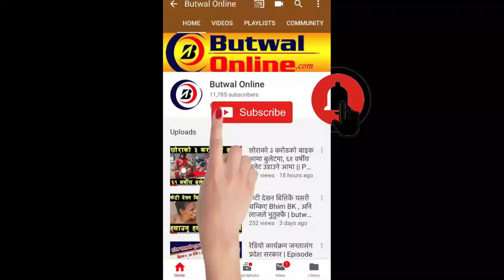पशुपति शर्माले स्टेजमै रितु थापाको कपडा खोल्न लागेपछि भयो यस्तो बबाल | pashupati sharma &ritu thapa